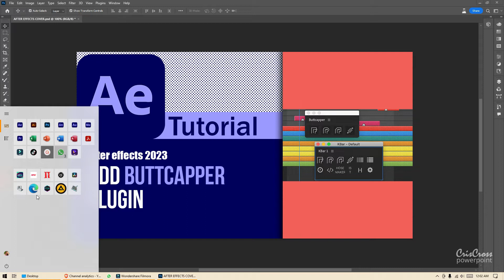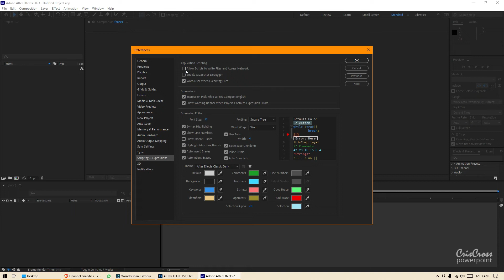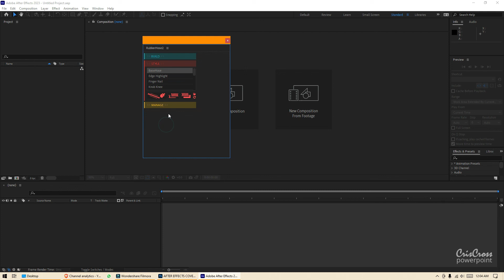HOW TO ADD RUBBERHOSE 2 PLUGIN TO AFTER EFFECTS -ADOBE AFTER EFFECTS